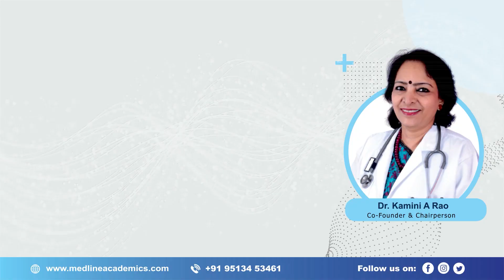Fellowship in Reproductive Medicine in Jharkhand - Dr. Jyoti Gupta | Testimonial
Dr. Jyoti Gupta has successfully completed her simulation training with Medline Academics! In this video, she shares how this course has been instrumental in balancing her clinical practice, advancing her education, and honing her skills. She speaks highly of her experience with our comprehensive training program, emphasizing the effectiveness of our online classes and the simulation training which offers hands-on that truly mimics real-life scenarios..

Medline Academics offers Fellowship in Reproductive Medicine for clinicians wanting to enhance their knowledge in the field of Reproductive Medicine. For the current batch of Fellowship in Reproductive Medicine, we had Dr. Jyoti Gupta. Let us hear about their experience of learning with us.